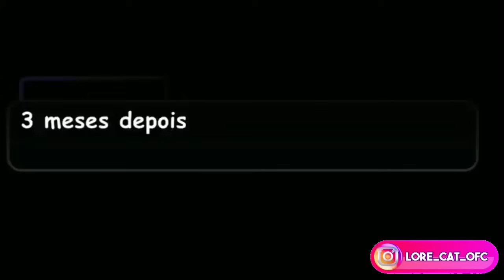TRÊS DE UMA VEZ!? 🤯 YAOI [DUBLADO] MINI FILME GACHA CLUB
😻Criador(a) @bunny_oficial

🩵 Ba1xe o app para aproveitar canal gratu1to, filmes, conteúdo infantil com dublado e legendado, sem ads.